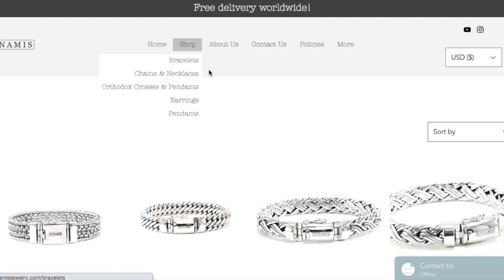Silver Bracelet | dynamisjewelry.com | RAMSES weaving